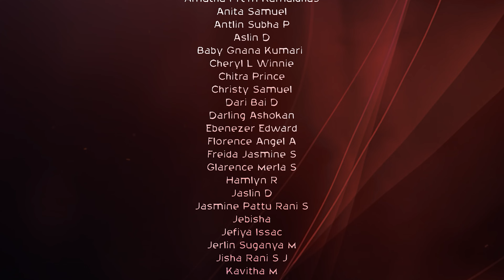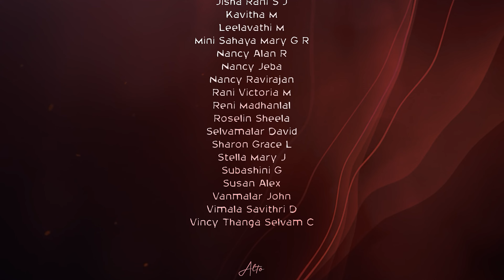Athikalai vezhayil | SMCC | 2024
Athikalai vezhayil

SPECIAL THANKS

Rev. Samuel Jebakumar C
Presbyter in-Charge & Chairman
Pastorate Committee
CSI St. Matthew’s Church, Porur

VOICES
Soprano
Adlin Vinita A
Amutha Prem Kamaldhas
Anita Samuel
Antlin Subha P
Aslin D
Baby Gnana Kumari
Cheryl L Winnie
Chitra Prince
Christy Samuel
Dari Bai D
Darling Ashokan
Ebenezer Edward
Florence Angel A
Freida Jasmine S
Glarence Merla S
Hamlyn R
Jaslin D
Jasmine Pattu Rani S
Jebisha
Jefiya Issac
Jerlin Suganya M
Jisha Rani S J
Kavitha M
Leelavathi M
Mini Sahaya Mary G R
Nancy Alan R
Nancy Jeba
Nancy Ravirajan
Rani Victoria M
Reni Madhanlal
Roselin Sheela
Selvamalar David
Sharon Grace L
Stella Mary J
Subashini G
Susan Alex
Vanmalar John
Vimala Savithri D
Vincy Thanga Selvam C

Alto

Deborah Edwin
Jeya Rohini V
Sherin
Stella Helen D
Sweetlin Horsley

Tenor

Alan Kirubakar Raj J
Allen Christopher M
Jabez Rajendran R K
Jeba Selvan Samuel
Jeffin Peter A
John Kevin P
Madhanlal U
Prince Anandakumar
Sanjay Roland S
Vijaykumar R B T

Bass

Alex Barnabas S
Horsley Solomon P
Issac Raj D
Manjunath U
Sam Selva Kumar C
Wesley David S

LYRICS & HARMONY
Mr. Ibid Jino S D

MUSIC & AUDIO COORDINATOR
Mr. Ivan Jeevaraj

CHOIR MASTER
Mr. Horsley Solomon P

KEYBOARD
Mr. Brudnell Sam S

GUITAR
Mr. Vijaykumar R B T

AUDIO RECORDING
Scube Studioz

MIXING & MASTERING
Mr. Senthamizh

Video & Editing
CrackJack Photography